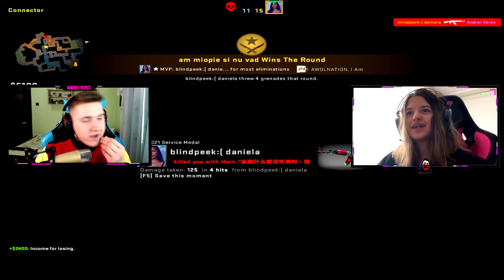AM TERORIZAT-O PE DĂNUTZA LA 1VS1 ÎN CS:GO!! S-A SPERIAT RĂU 🤬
► TINTA : CSGO-qKKKb-2Y4Ze-STnQF-keUyW-Rx6KQ